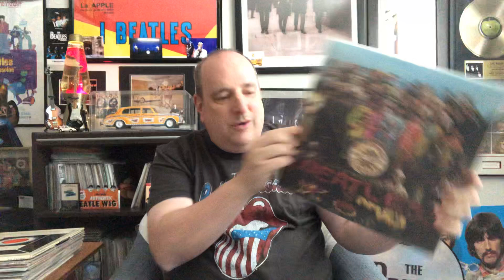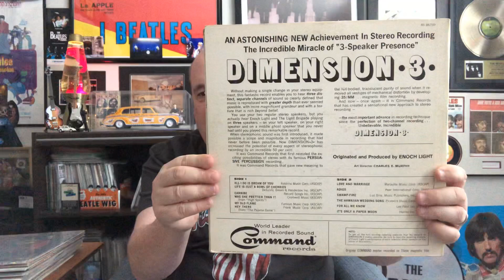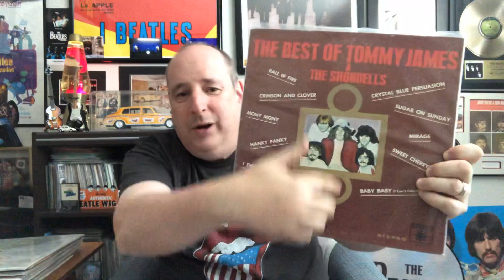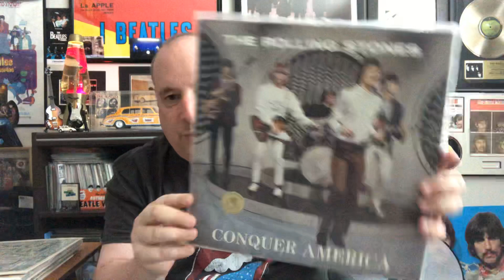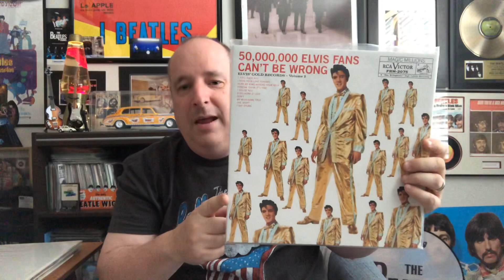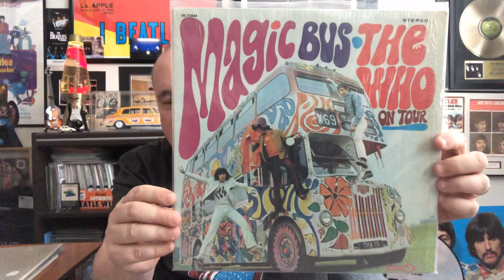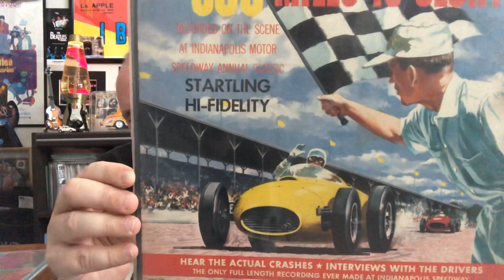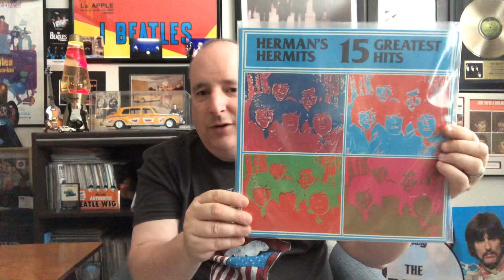411 worst album cover of all time 🏴‍☠️☠️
This video is the worst album covers. And the best record cover albums of all times come take a look I think you’ll enjoy this video just a fun video of my opinion 👍👍👍😁